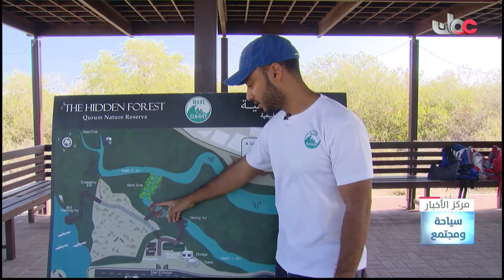فريق عماني يمزج بين الطبيعة والمغامرة عبر رياضة التجديف